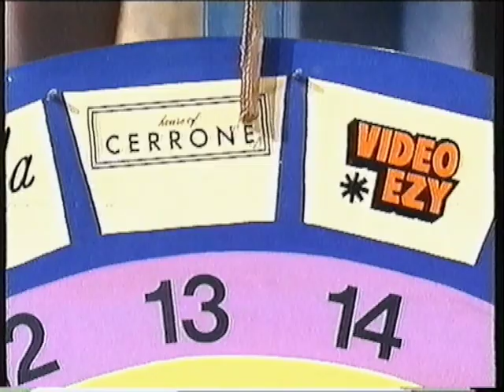JASON JACKSON THE MIDDAY SHOW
WITH KERRI ANNE KENNERLEY IN 1996